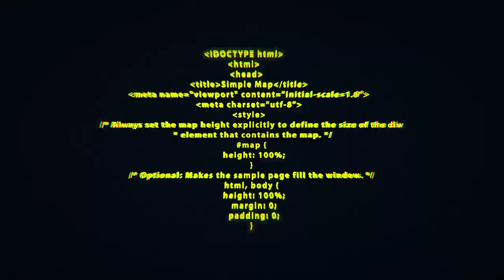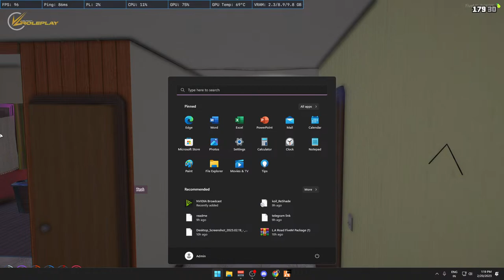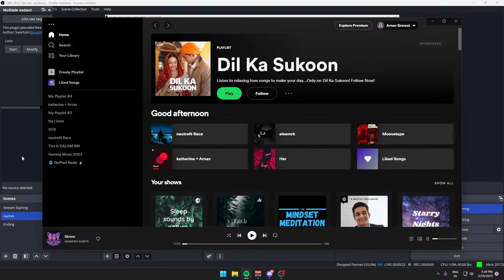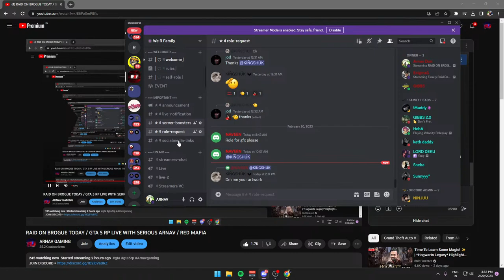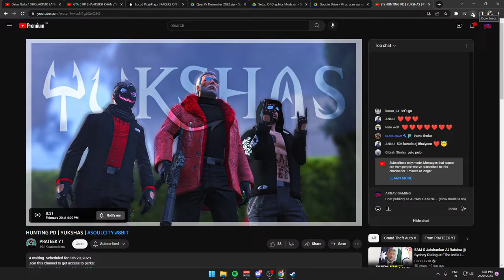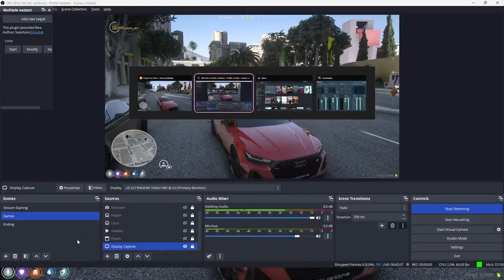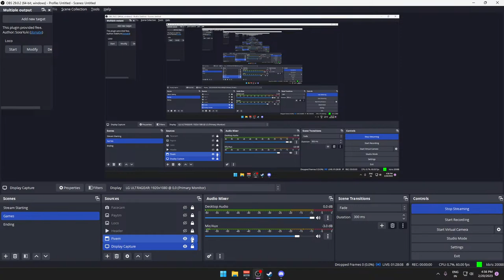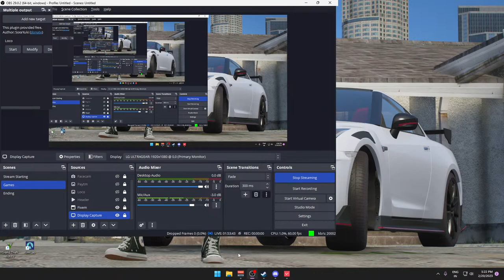RAID ON BROGUE TODAY / GTA 5 RP LIVE WITH SERIOUS ARNAV / RED MAFIA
『🔻』PayTM : 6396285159 { non calling number}
► PC Specs ◄
CPU : RYZEN 7 5800X
GPU : GEFORCE RTX 3080 10 GB
MOBO : GIGABYTE B550
RAM : 32  Gigs 3200MHZ
SSD: 500GB Crucial P5 Plus Nvme
PSU : 750Watt gold
Monitor : LG Ultra Gear 24Inch 144HZ IPS

► GEAR  ◄
Mouse : Glorius Model O - Mouse
Keyboard : MSI Gk-701 Mechanical Wired USB Gaming Keyboard
Headphone : 200 wale earphone
Mouse pad : RED GEAR
WEB CAM - LOGITECH 1080P HD CAM
MIC - ELGATO WAVE 3